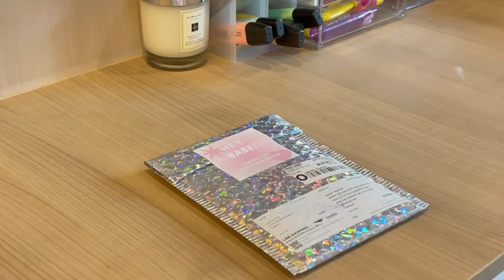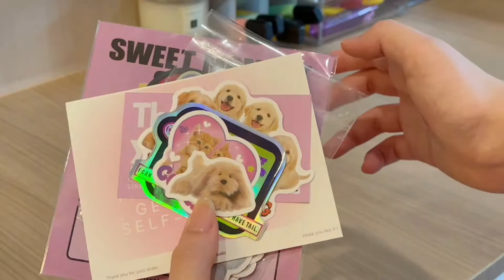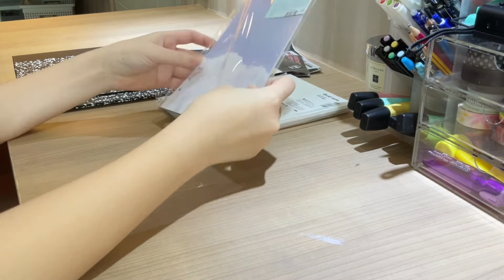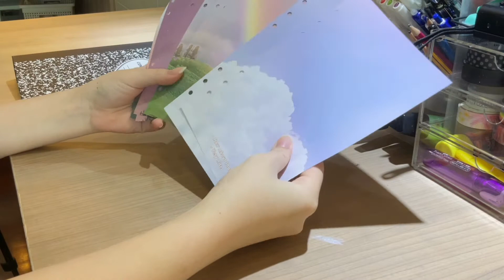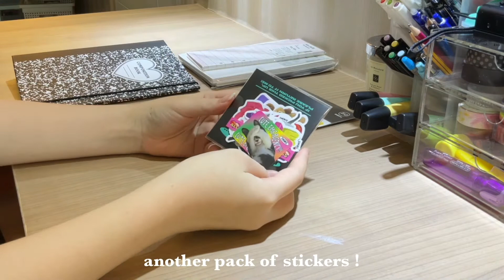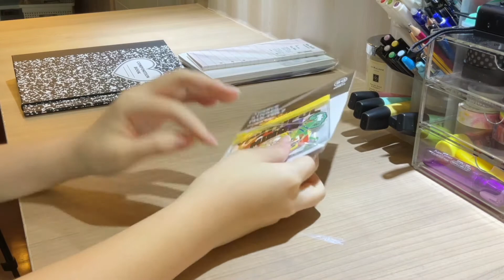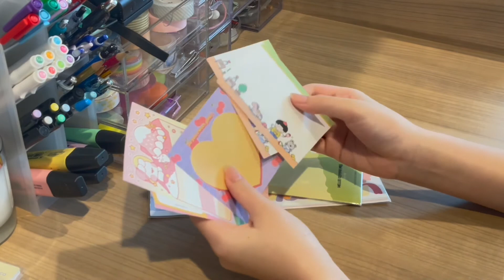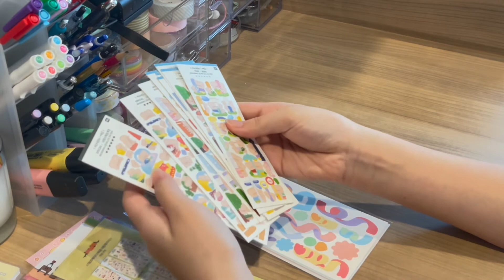Korean stationery haul unboxing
♡FAQS
How old are you ? ➳ 13 (16 Aug 2007)
What’s your ethnicity ? ➳ Thailand 🇹🇭
What do you use to film ? ➳ iPhone 12 pro
What do you use to edit ? ➳ iMovie, cap cut

Ily ツ❤